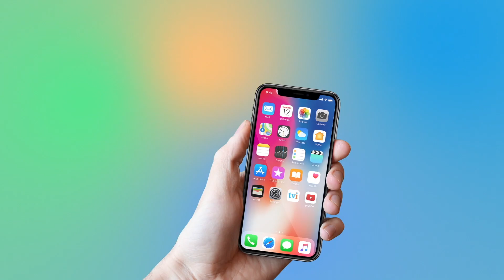Adithya Varma Public Review | Dhruv Vikram | Gireesaaya | E4 Entertainment